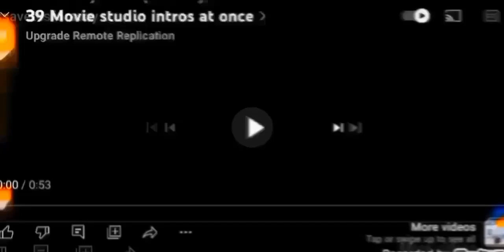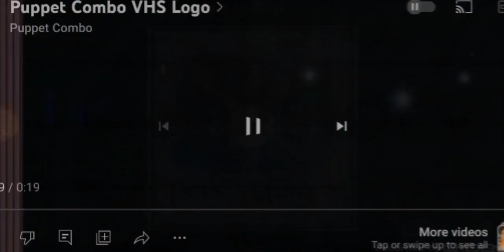283 movie studio intros at once